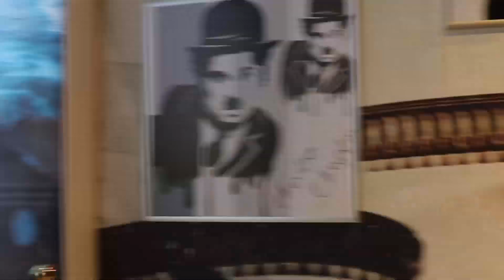Музей восковых фигур в Парке Tashkent City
Bu yerga kirishingiz bilanoq o'zingizni huddi mashxur odam kabi his etasiz: qizil yo'lakdagi, projektor yorug'ligi ostidan dunyo yulduzlari sizlarni kutib turadi. Muzeyda har bir odam o'zi yoqtirgan taniqli shaxsni uchratishi mumkin, hoh u gollivud aktyori, hoh xorijiy siyosatchi yoki ixtirochi olim bo'lsin. Ularni oddiy eksponat deyishga til bormaydi, ahir birinchi nigohning o'zidayoq u siz bilan go'yoki suhbatlashish hamda Tashkent City bo'ylab sayr etishga tayyordek tuyuladi. Muzeyda hozirda 15 dan ortiq mum haykallar mavjud va yaqin orada ularning soni yanada oshishi kutilmoqda.

Когда заходишь в это место чувствуешь себя настоящей звездой, ведь тебя встречают с красной ковровой дорожкой и яркими прожекторами знаменитости мирового уровня. В стенах музея каждый может встретить своего кумира, будь то популярный голливудский актер или известный политические деятели, или знаменитый умы планеты. И назвать их экспонатами очень сложно, ведь складывается ощущение, что в любую минуту они могут заговорить с вами, сойти с места и составить вам компанию в прогулке по Парку Tashkent City. В коллекции музея представлено свыше 15 восковых фигур и в ближайшее время их станет еще больше.